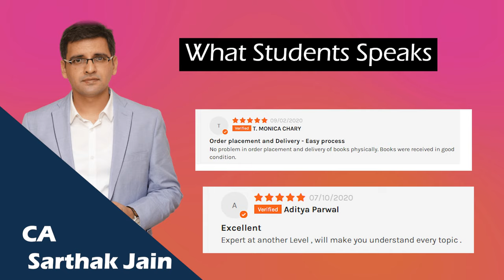CA Final FR and Audit by CA Sarthak Jain